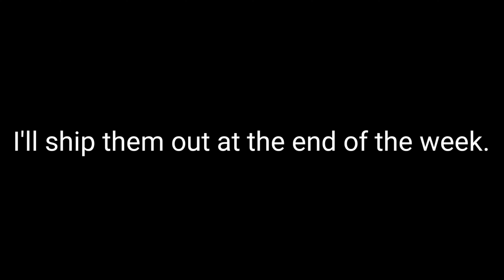Patreon Giveaway Winners.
I'll ship them out soon guys. Thanks for supporting the channel. And thanks to you that aren't patreons but support the channel in other ways. I appreciate it.